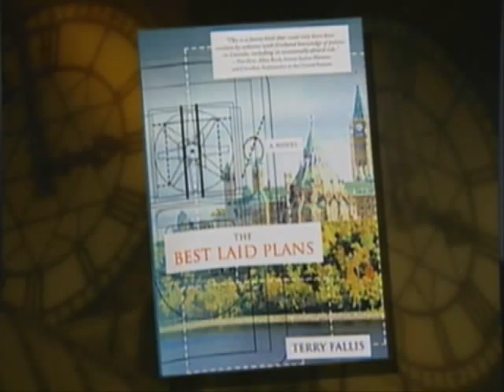Terry Fallis CPAC Interview (Part 1) Feb. '08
Terry Fallis discusses his satirical novel of Canadian politics, The Best Laid Plans, with Ken Rockburn on the CPAC program, Talk Politics.